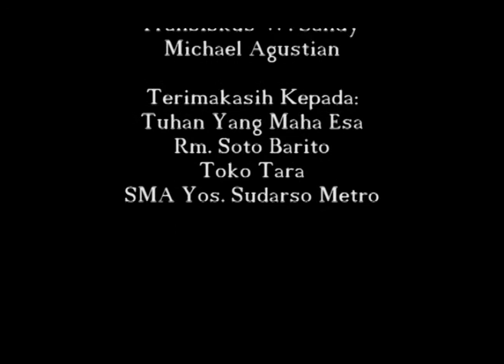My Choice - FILM PENDEK -FLS2N 2016 - SMA YOS SUDARSO METRO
Ketika terlintas bayangan untuk membolos, Aga harus membuat keputusan apakah dia akan membolos atau pergi ke sekolahnya. Kemudian Aga berperspektif ketika ia membolos. Aga melakukan hal-hal yang negatif sampai-sampai membuatnya menjadi bingung sendiri. Atas perspektif yang telah terjadi, Aga sadar atas resiko yang terjadi. Dengan sekejap, Ia memutuskan untuk berangkat ke sekolah. Sekolah menjadi alasannya untuk tidak membolos.

"Terlintasnya pikiran untuk membolos membuat Aga memilih keputusan pada kasus yang terjadi. Kita diajak untuk berfikir dengan detail apa resiko yang akan terjadi terhadap suatu keputusan yang dipilih. "